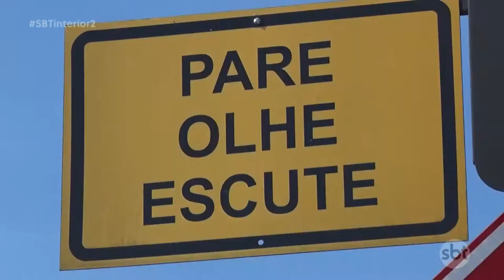Penápolis: cancelas da linha férrea terão que voltar a ser instaladas